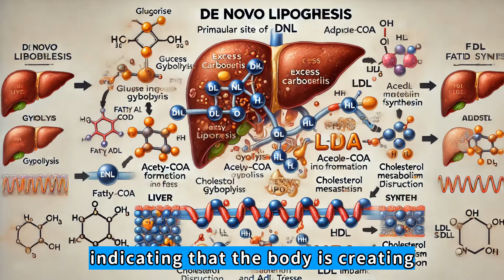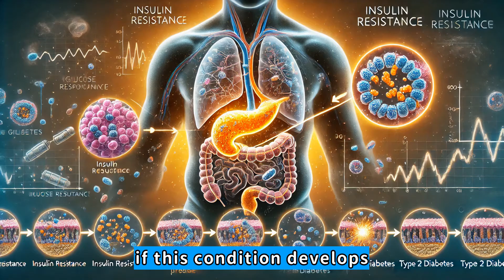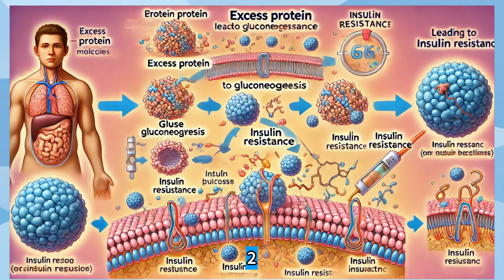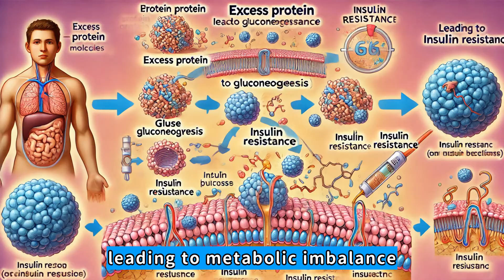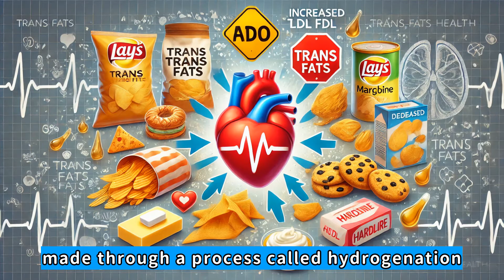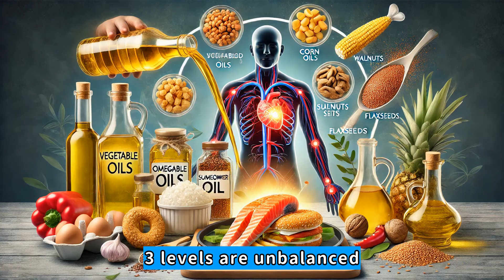Excessive intake of carbohydrates, protein and fat affects cholesterol metabolism!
Today, we're going to dive into an important health topic: how excess carbs, protein, and fat affect cholesterol metabolism. If you think cholesterol problems only come from high-fat foods, you're wrong! Excessive intake of any macronutrient—carbs, protein, or fat—can negatively impact your cholesterol levels and overall heart health. Let's break it down!
Part I: Excess Carbs and Cholesterol Metabolism: First, the carbs! When you consume too many refined carbs and sugars, your body converts them into fatty acids through a process in your liver called de novo lipogenesis.
This can have a variety of harmful effects on cholesterol metabolism:
1. Increases triglycerides: Excess carbs are converted into triglycerides, which raise VLDL cholesterol and increase your risk of heart disease.
2. Raises LDL bad cholesterol: Sugar, especially fructose, promotes small, dense LDL particles, which are more likely to clog arteries.
3. Lowers HDL good cholesterol: A high-carb diet, especially one rich in refined sugars, lowers HDL, which helps clear cholesterol from the body.
4. Leads to insulin resistance and fatty liver: Over time, excessive carbohydrate intake can lead to insulin resistance and non-alcoholic fatty liver disease, both of which worsen cholesterol metabolism.
Clinical studies have shown that reducing refined carbohydrates and sugar can significantly reduce triglycerides and improve cholesterol levels!
Part II: Excess protein and cholesterol metabolism: Now, let's talk about protein. Although protein is essential for muscle and tissue repair, consuming too much, especially from animal sources, can affect cholesterol levels in the following ways:
1. Increase LDL bad cholesterol: Red meat and full-fat dairy products contain saturated fat, which stimulates the liver to produce more LDL cholesterol.
2. Leads to insulin resistance: When excess protein is not needed for muscle repair, excess protein is converted into glucose through gluconeogenesis, leading to metabolic imbalance.

Studies have confirmed that plant protein and lean protein are associated with better lipid profiles, making them great choices for heart health.
Part 3: Excess Fat and Cholesterol Metabolism: Fat has the most direct effect on cholesterol metabolism, but not all fats are the same! Let's analyze it:
1. Saturated fat: It is a dietary fat composed of fatty acid chains with single bonds between carbon molecules, making it solid at room temperature. It is mainly found in animal foods such as red meat (beef, pork, lamb), poultry skin, butter and shortening, full-fat dairy products (milk, cheese, cream, yogurt), lard and tallow, processed meats (sausages, bacon, hot dogs) and some vegetable oils such as coconut oil, palm oil and palm kernel oil, cocoa butter, macadamia nuts. Saturated fat raises LDL cholesterol by reducing LDL receptor activity in the liver.
2. Trans fat: Trans fatty acids are a type of unsaturated fat that is artificially made through a process called hydrogenation, which adds hydrogen to liquid vegetable oils to make them solid at room temperature. They are used in processed foods because they extend shelf life and improve texture, but they are the worst type of fat for heart health. Trans fats are found in processed snacks and margarines, and they raise LDL levels while lowering HDL levels.
3. Excessive Omega-6 fats: Omega-6 fatty acids are a type of polyunsaturated fat (PUFA) that is essential to the body, which means we must get them from our diet because the body cannot produce them. They play a role in cell function, brain health, and inflammation regulation, and the normal ratio between Omega-6 and Omega-3 fats is 1:1 to 4:1. They are mainly found in vegetable oils such as soybean oil, corn oil, and sunflower oil, and can cause inflammation if consumed in large quantities when Omega-3 levels are unbalanced.
4. Healthy fats: Monounsaturated fats olive oil, avocados, nuts, and Omega-3 fish, flax seeds improve cholesterol levels by raising HDL levels and lowering triglycerides. The Mediterranean diet is rich in healthy fats and has been clinically proven to improve cholesterol levels and reduce the risk of cardiovascular disease!
So, what is the best way to control cholesterol? Follow these five golden rules:
1. Balance macronutrients: Avoid excessive intake of any single macronutrient.
2. Reduce refined carbohydrates and sugars: Limit sugar, white flour, and ultra-processed foods.
3. Choose healthy proteins: Prioritize fish, beans, nuts, and lean poultry over red processed meats.
4. Eat more healthy fats: Choose olive oil, avocados, nuts, and omega-3-rich fish over saturated and trans fats.
5. Monitor total caloric intake: Remember that excess calories from any source can disrupt cholesterol metabolism.